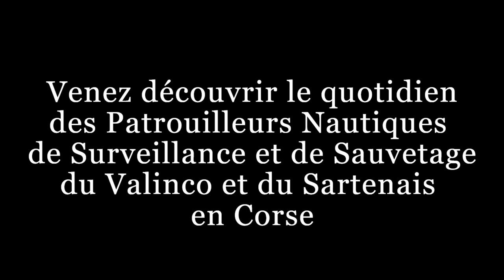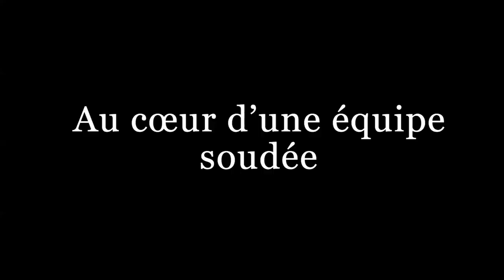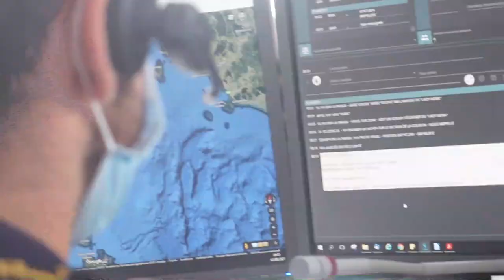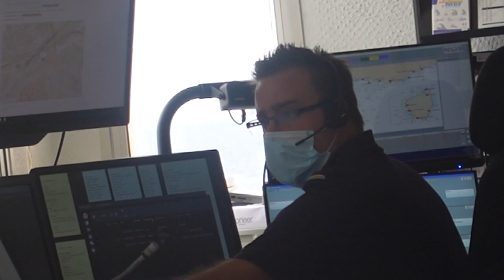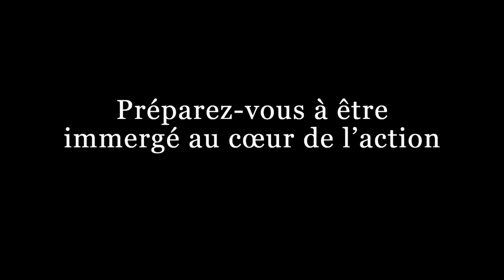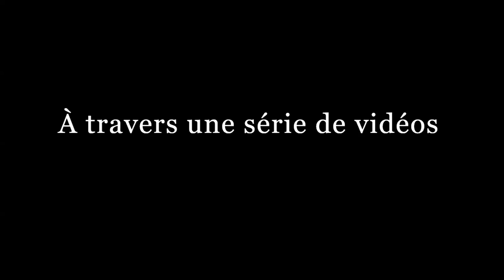Une saison avec les Patrouilles d'interventions de la SNSM, en Corse (sauvetage en mer)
Cette vidéo résume une saison avec les patrouilles d'intervention de la SNSM en Corse à Propriano (sauvetage en mer). Les épisodes arrivent bientôt sur ma chaine YouTube ! (SNSM Propriano)

😎 Le T-shirt officiel Vincent FireLife

Nous allons notamment aborder les sujets suivants :
00:00 intro de mon reportage SNSM
02:03 les sauveteurs en mer de Propriano en Corse
05:45 SNSM Propriano Corse
07:12 intervention sauvetage en mer en Corse
08:36 les patrouilles d'interventions de la SNSM
12:34 sauvetage en mer : la Noyade
13:44 arret cardiaque à Propriano
Dans cette vidéo vous allez voir une saison avec les sauveteurs en mer de Propriano en Corse !

🔥 🔥 Mon histoire : 🔥 🔥

Vincent Guyard